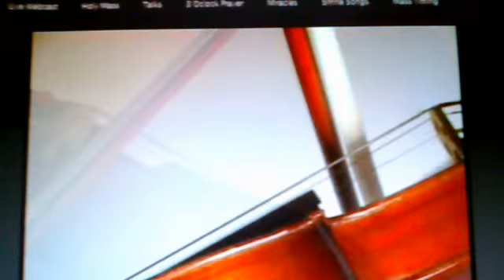Annayay Arulamuthay-vailankanni Matha songs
Uploaded by
M.RAJARAM.ME.MCA(Eng).MBA(S).,
Asst Professor